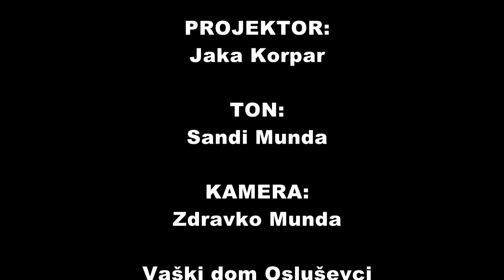Kulturna proslava - KD Osluševci 2023